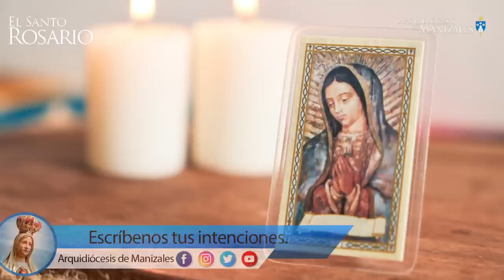Santo Rosario de hoy Jueves 25 de julio 2024, Arquidiócesis de Manizales. Misterios Luminosos.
1. El Bautismo en el Jordán.
2. La autorrevelación en las bodas de Caná.
3. El anuncio del Reino de Dios invitando a la conversión.
4. La Transfiguración.
5. La Institución de la Eucaristía.